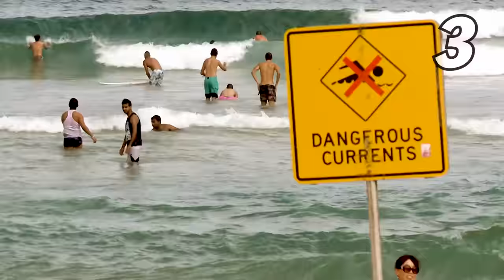Tissues Needed: Bondi Rescue Moments That Move Us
It’s WATCH PARTY time again! Chat with us live as we countdown the moments that brought a tear to your eye.